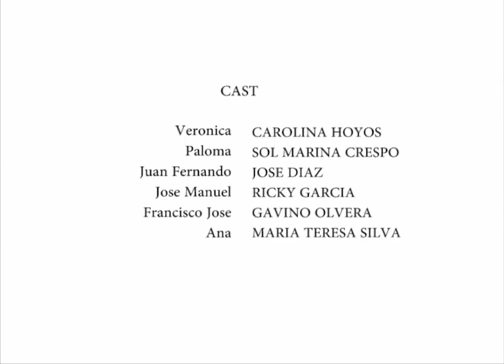Backfire: Telenovela PARODY Los Estudiantes Apasionados S01E06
Jose Manuel's plan fires back and he decides he must protect Veronica. Veronica tells him he is acting silly and continues studying her English after Jose Manuel leaves.

CREDITS
Starring CAROLINA HOYOS as Veronica

SOL MARINA CRESPO as Paloma
JOSE DIAZ as Juan Fernando
RICKY GARCIA as Jose Manuel
GAVINO OLVERA as Francisco Jose
MARIA TERESA SILVA as Ana

Executive Producer: CHRISTIE TIMMS
Producer: MONA DAMLUJI
Director: JOSH SEFTEL
Writer: TOM MILLER
Director of Photography: MARTY ALBERT
Production Designer: AMANDA FORD
Casting Director: VICTORIA PETTIBONE
Editor: TOM MILLER
Original Music: ERIC GOLDBERG

Unit Production Manager: TREY NELSON
First Assistant Director: GARY RAKE
Second Assistant Director: GREG MARTINI
Gaffer MIKE WACKS
Key Grip: DAVID RUDOLPH
Swing: STEVE ROSENBURG
Sound Mixer: CHRIS GERBERT
Property Master: SHERAE RIMPSY
Property Master: IAN TRESSELT
Swing: JOE CAIRO

Hair &Makeup: KATIE BIHR
Production Assistants: REBECCA MAIZEL, JESSE, MAX

Interns:BONNIE, JASON TANNER, MACK JAQUES

Location: FARKAS STUDIOS

Craft Service: CHEF & CO

Videos courtesy of Digital Learning Group in collaboration with Seftel Productions.